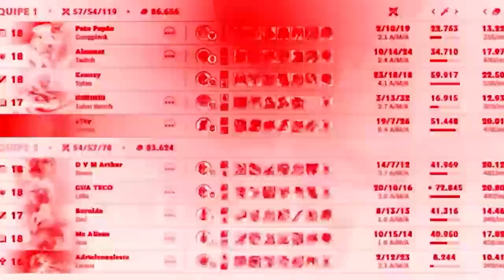O QUE EU FIZ NESSE JOGO NÃO TA ESCRITO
ESSE SYLAS MERECEU A VITÓRIA 🌹😪